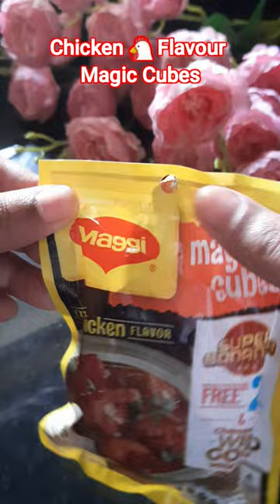Maggi Chicken Flavour Magic Cubes